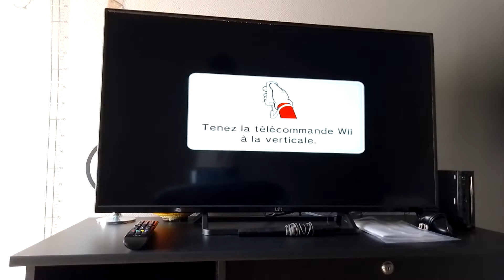MARIO PARTY 9 #17 - JEU LIBRE, BOWSER JR. SEUL CONTRE TOUS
Salut ! Aujourd'hui ep 17 de Mario Party 9 et on attaque les mini-jeux Bowser Jr. et les Seul contre tous en maître. Bonne vidéo !